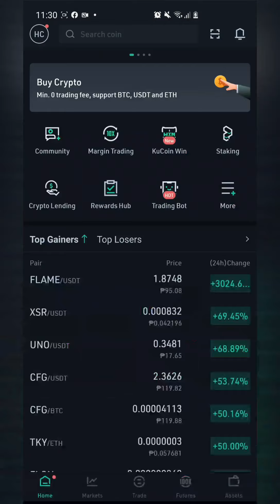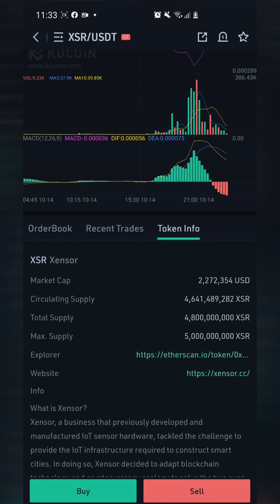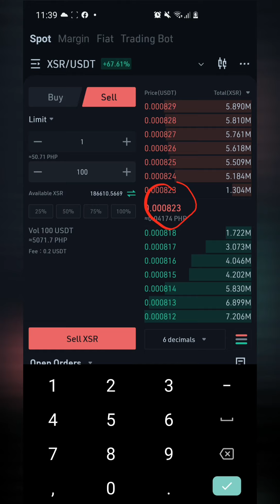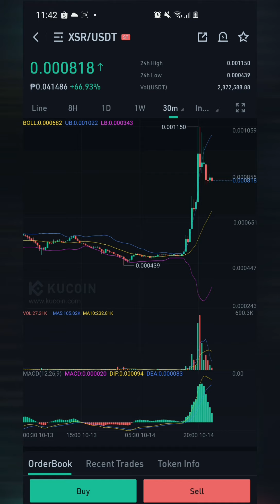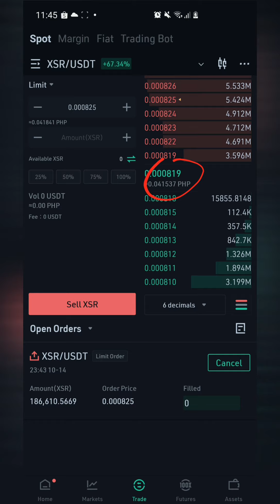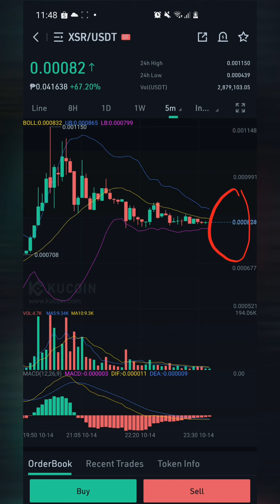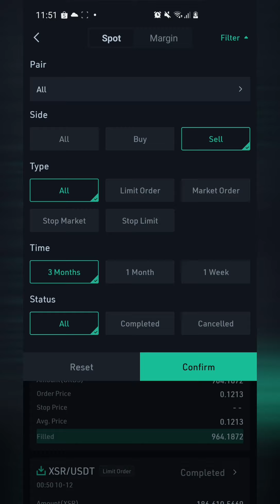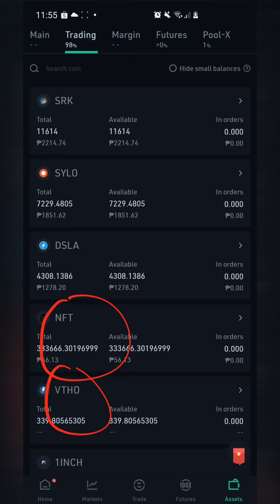10.14.21 PATAAS LAHAT NG COINS: PAANO MAGSELL GAMIT ANG CRYPTO EXCHANGE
tp take profit